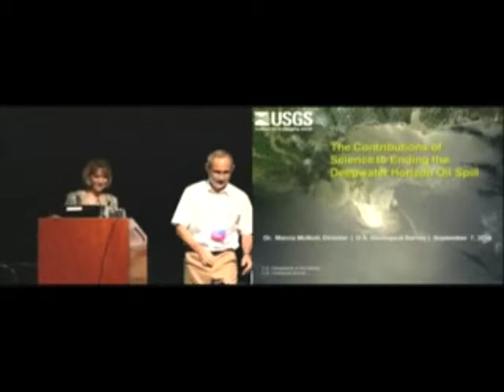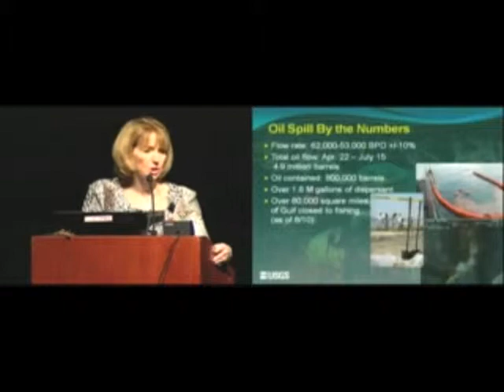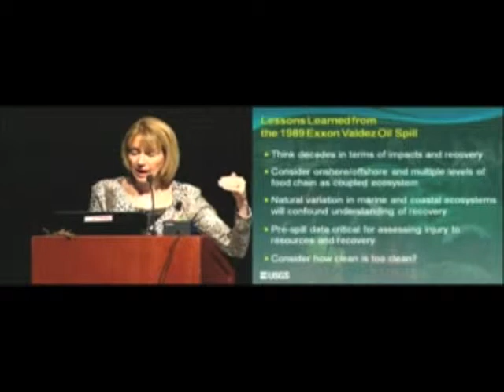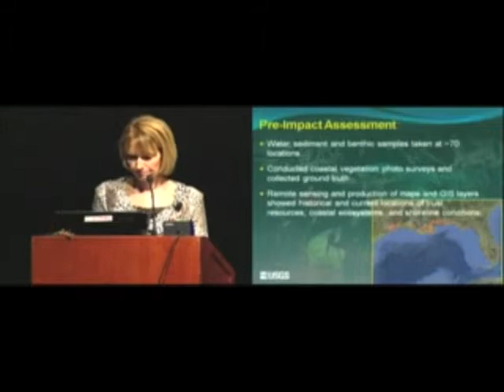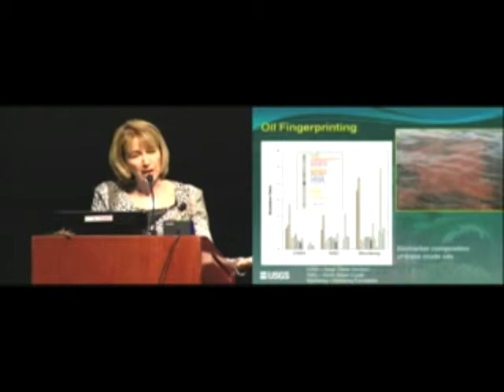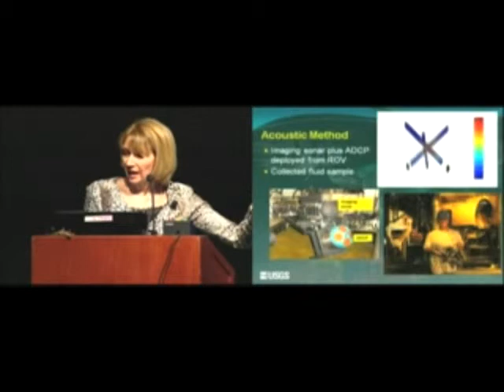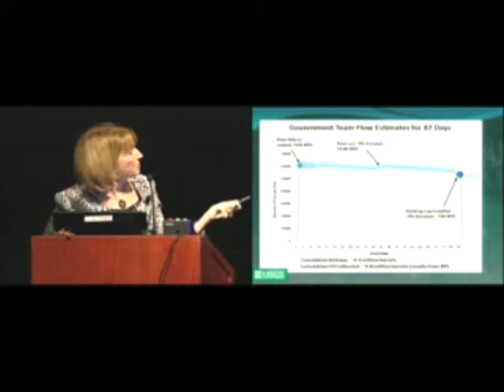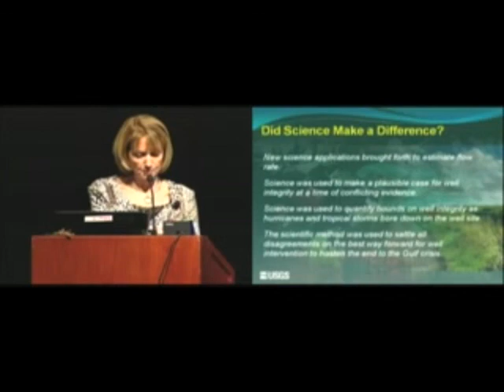2011 ASLO Plenary by Marcia McNutt on Ending the Deepwater Horizon Oil Spill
At the 2011 Aquatic Sciences Meeting in San Juan, Puerto Rico, Dr. Marcia McNutt presented "The Contributions of Science to Ending the Deepwater Horizon Oil Spill".